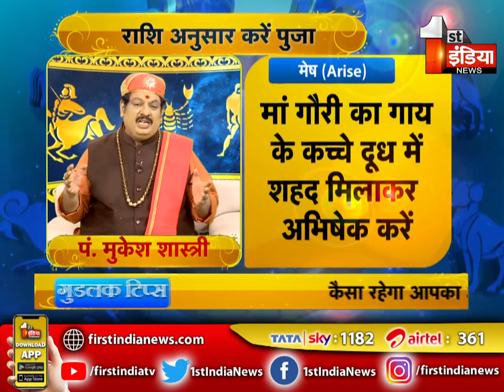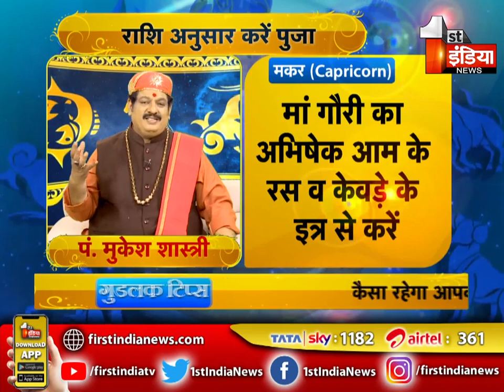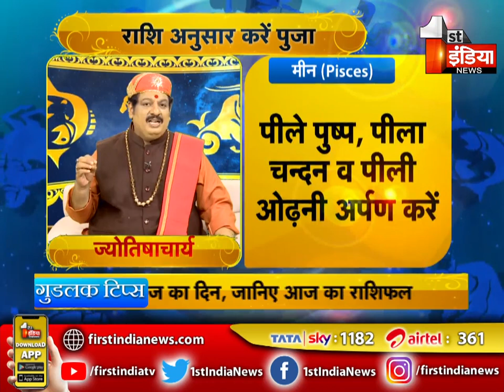जानिए मां मंगला गौरी के व्रत के बारे में । Good Luck Tips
About this Video:
Know about the fast of Maa Mangala Gauri. Good Luck Tips